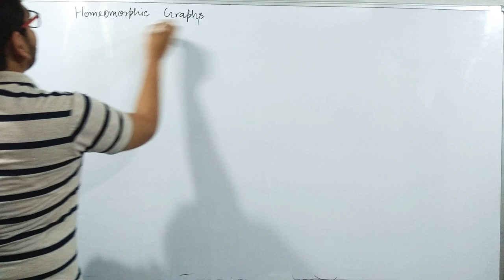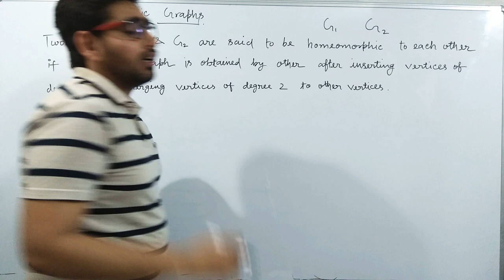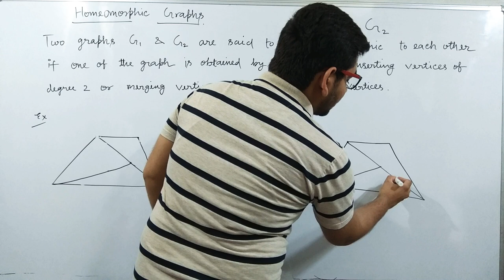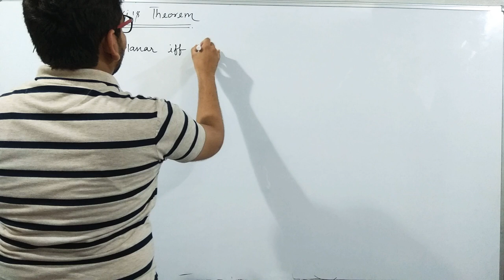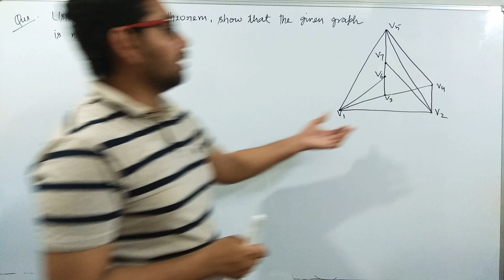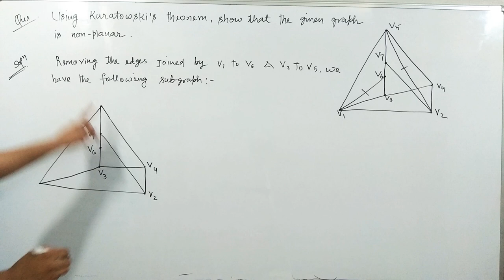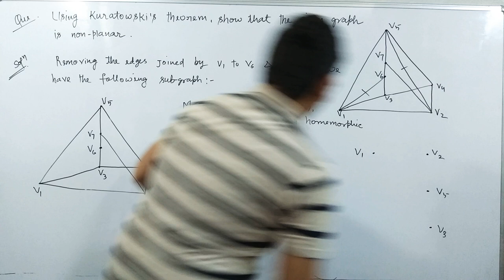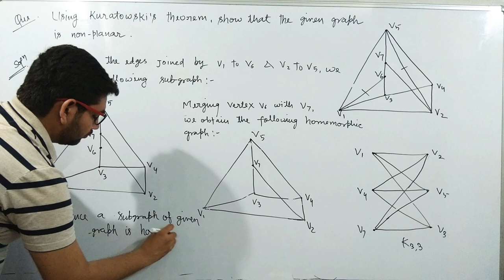Homeomorphic graphs Kuratowski's Theorem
For any query,  ask in the comment box.